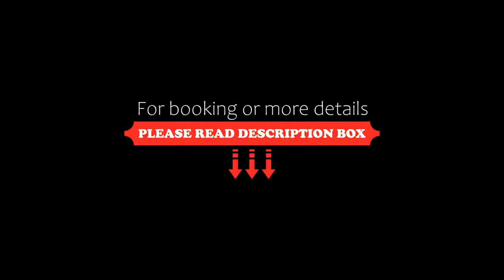Whoopers Jibhi, Jibhi, India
About Property:
Situated in Jibhi, Whoopers Jibhi offers a garden. This 3-star hotel offers room service and a shared lounge. The accommodation features evening entertainment and a 24-hour front desk.
The hotel offers a à la carte or vegetarian breakfast.
The area is popular for hiking, and car hire is available at Whoopers Jibhi.
Kasol is 46 km from the accommodation, while Tosh is 47 km from the property. The nearest airport is Kullu–Manali Airport, 36 km from Whoopers Jibhi.
Property Type: Hotel
Address: Whoopers jibhi himachal pradesh india, 176215 Jibhi, India
Searching For
1. Whoopers Jibhi - Jibhi - India
2. Whoopers Jibhi - Jibhi - India Address
3. Whoopers Jibhi - Jibhi - India Rooms
4. Whoopers Jibhi - Jibhi - India Amenities
5. Whoopers Jibhi - Jibhi - India Offers and Deals
Audio Credit:
Track Title: Reasons To Hope
Artist: Reed Mathis